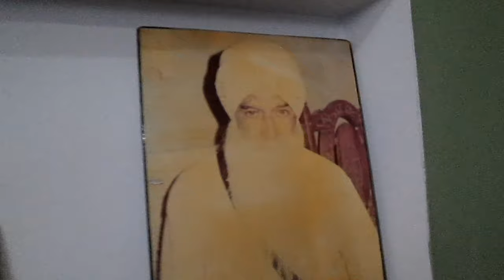My house view , New paint and lighting colour collection punjab .... 😊😊😚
Kiti Ha Mehnat Putt Jatt De Ne ...  Dekh Da Ha Tahi Sara Pind Khad K ...

Keep Supporting
Must share my Channel 😊